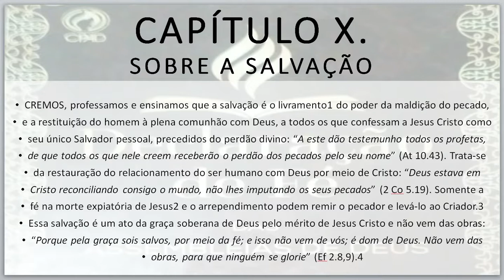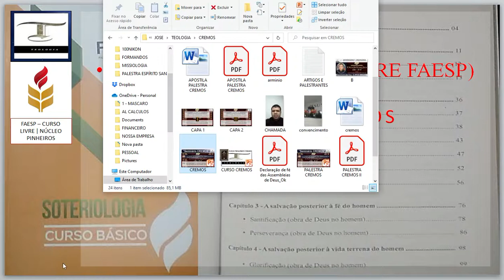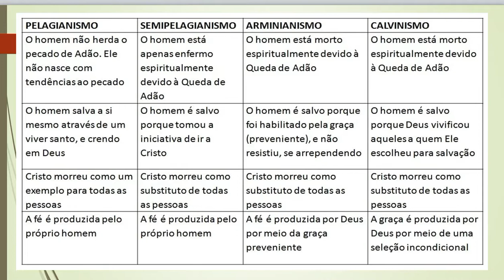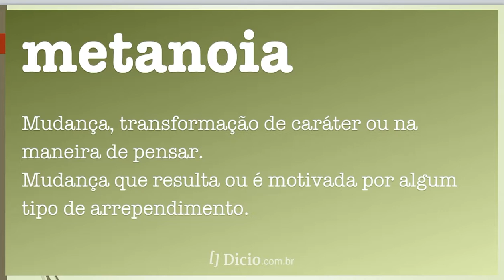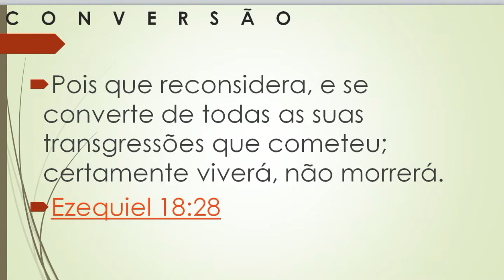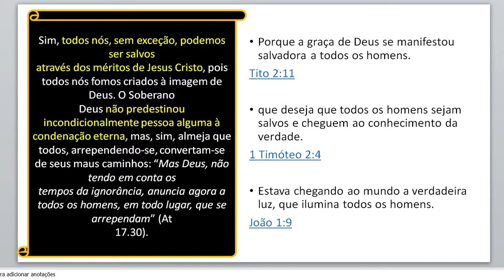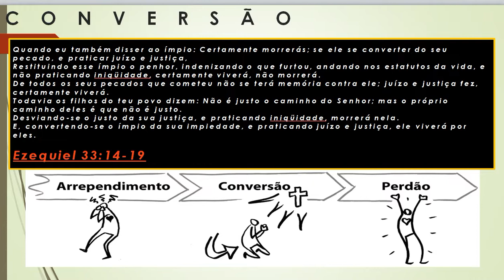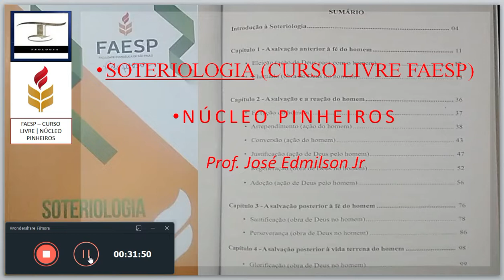1 | SOTERIOLOGIA - INTRODUÇÃO (ORDEM DA SALVAÇÃO) - CURSO LIVRE DE TEOLOGIA FAESP | Prof Edmilson Jr